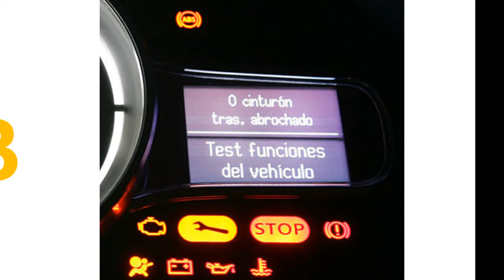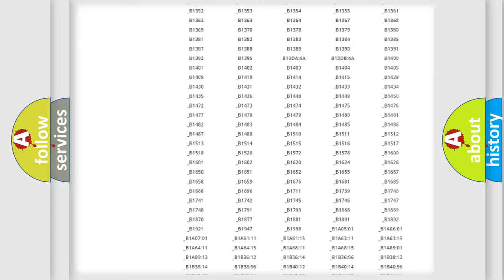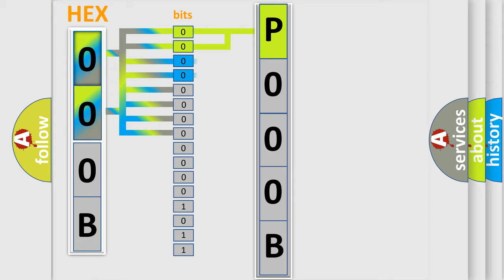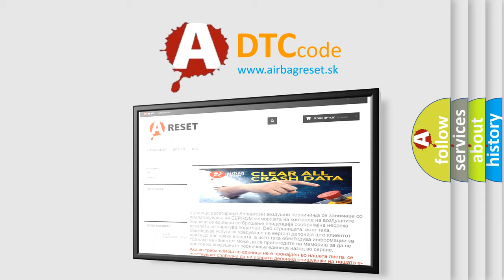DTC Saturn P000B Short Explanation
Contents:
0:21 Basic DTC analysis according to OBD2 protocol standard.
1:48 Insight into programming
2:58 A diagnostically understandable description of the Diagnostic Trouble Code
3:05 Basic error definition

Make:
Saturn
Code:
P000B
Definition:
Left Rear Low Tire Pressure Sensor
Description: